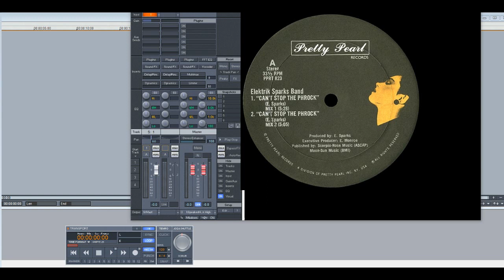Elektrik Sparks Band – Can’t Stop The Phrock (Slowed Down)